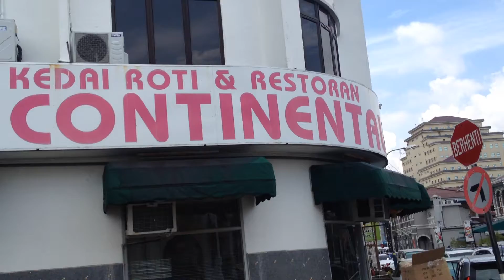JBAG in Penang (Malaysia)